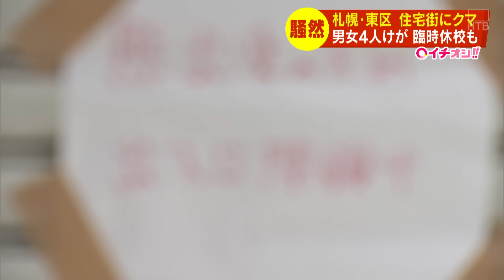「後ろ見たらクマがバーっと来ていた…」札幌・東区の住宅街にクマ…通報から駆除までの約８時間